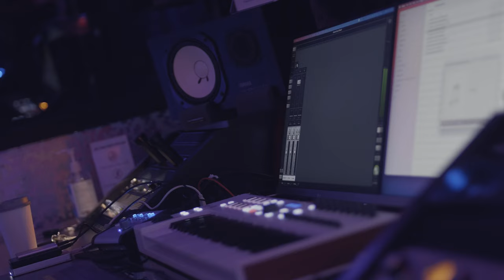From Beginning and Beyond ...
Staying consistent with your craft and passions is key! Giving you a behind scene look into the process